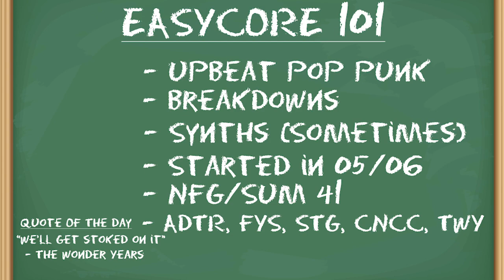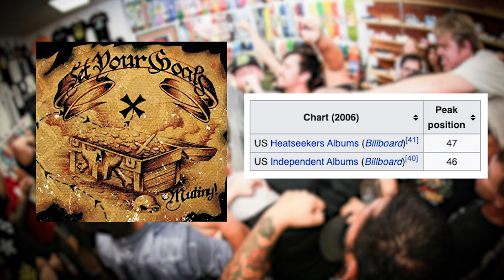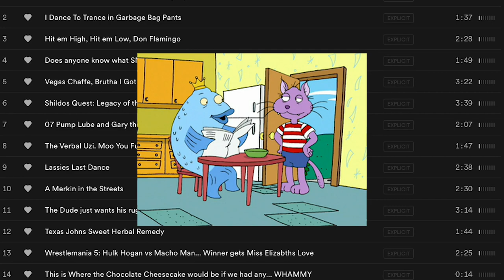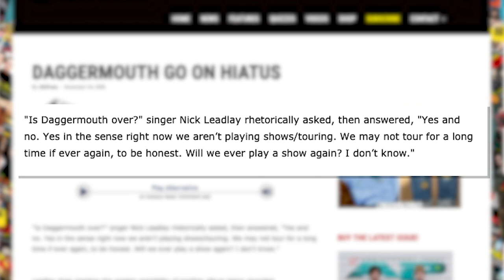Daggermouth: The Forgotten Pioneers of Easycore